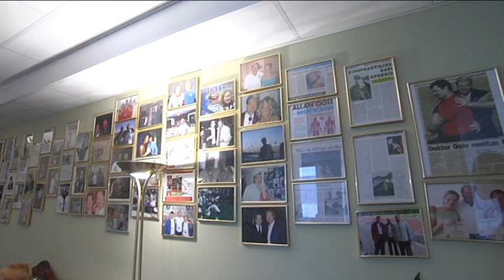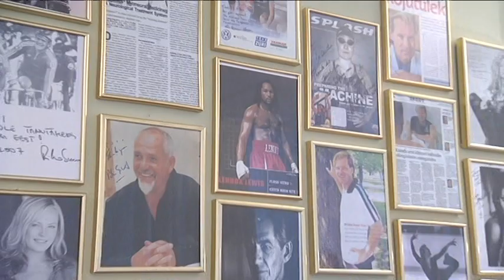DR ALLAN GARY OOLO, TRIGENICS PAIN TREATMENT AND CHIROPRACTIC CLINIC, TALLINN ESTONIA, REPORTER, CH2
TV station kanal 2 in Tallinn Estonia interviews Dr. Allan Gary Oolo on the REPORTER SHOW about his Trigenics Pain Treatment Center.